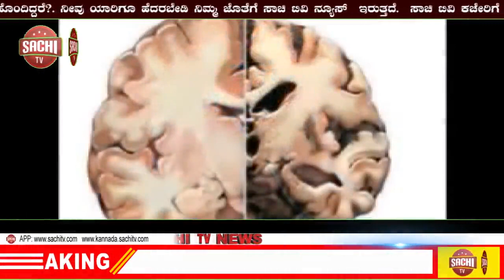ಕೇಂದ್ರ ಸಕಾ೯ರ ಹಿಂದಿ ಭಾಷೆಯನ್ನು ದೇಶದ ಎಲ್ಲಾ ಶ್ರೀ ನಾರಾಯಣ ಗೌಡರು ಖಂಡಿಸಿ ಪ್ರತಿಭಟನೆ sachi tv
ಕೇಂದ್ರ ಸಕಾ೯ರ ಹಿಂದಿ ಭಾಷೆಯನ್ನು  ದೇಶದ ಎಲ್ಲಾ ರಾಜ್ಯಗಳಲ್ಲಿ ಬಲವಂತವಾಗಿ ಹೇರುತ್ತಿರುವುದರಿಂದ ಇಂದು ಕನಾ೯ಟಕ ರಕ್ಷಣಾ ವೇದಿಕೆಯ ರಾಜ್ಯ ಅಧ್ಯಕ್ಷರಾದ ಶ್ರೀ ನಾರಾಯಣ ಗೌಡರು ರಾಜ್ಯಾದ್ಯಂತ ಜಿಲ್ಲಾಕೇಂದ್ರಗಳು ಹಾಗು ವಿಧಾನ ಸಭಾ ಕ್ಷೇತ್ರಗಳಲ್ಲಿ ಕೇಂದ್ರ ಸಕಾ೯ರದ ಧೋರಣೆಯನು ಖಂಡಿಸಿ ಪ್ರತಿಭಟನೆ ಮಾಡಲು ಆದೇಶವನ್ನು ಮಾಡಿರುವುದರಿಂದ ಲಿಂಗಸೂಗೂರು ತಾಲೂಕು ಕ.ರ.ವೇ. ಅಧ್ಯಕ್ಷ  ಜಿಲಾನಿ ಪಾಶ ಅವರ ನೇತೃತ್ವದಲ್ಲಿ  ಕೇಂದ್ರ ಸಕಾ೯ರದ ವಿರುದ್ಧ ಘೋಷಣೆ ಹಾಕಿ ಪ್ರತಿಭಟನಾ ಮೆರವವಣಿಗೆ ಮಾಡಿ ಸಹಾಯಕ ಆಯುಕ್ತ ಕಛೇರಿಯ ಶಿರಸತೆದಾರ ಶಾಲಮ್ ಸಾಬ ಅವರ ಮೂಲಕ ಪ್ರಧಾನಮಂತ್ರಿ ಯವರಿಗೆ ಬರೆದ ಮಾನವಿ ಪತ್ರವನ್ನು ಸಲ್ಲಿಸಲಾಯಿತು. ಮುದಗಲ್ ಕ.ರ.ವೇ. ಅಧ್ಯಕ್ಷ  ಎಸ್‌.ಎ. ನಯೀಮ್ ಮಾತನಾಡಿ ಕೇಂದ್ರ ಸಕಾ೯ರದ ಧೋರಣೆಯನು ಖಂಡಿಸಿದರು.  ಈ ಸಂದರ್ಭದಲ್ಲಿ ಶಿವರಾಜ ನಾಯಕ, ನಾಗರಾಜ ನಾಯಕ, ಅಜೀಜ್ ಪಾಷ, ಹನಮಂತ ನಾಯಕ, ಮಹಾಂತೇಶ ಚಂದಪ  ಇದ್ದರು.